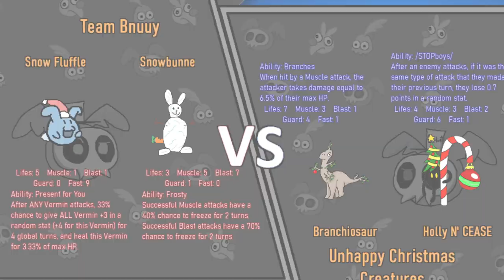R1F5 (L) - Team Bnuuy VS Unhappy Christmas Creatures (Gnaw 26: Christmas Couples' Crumble)